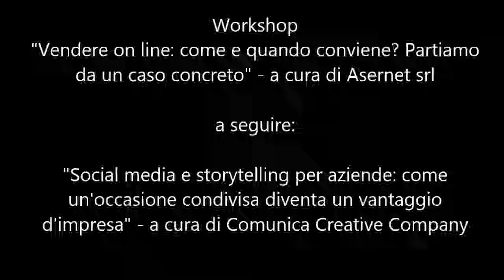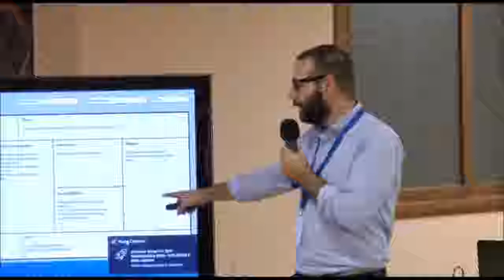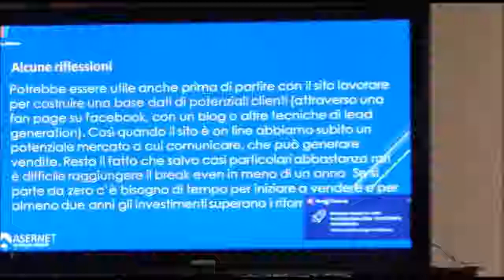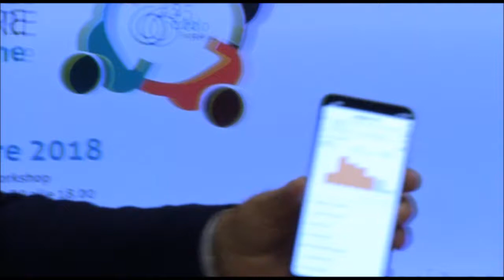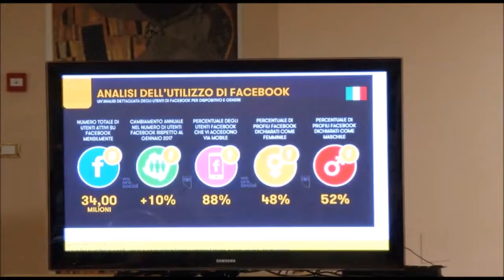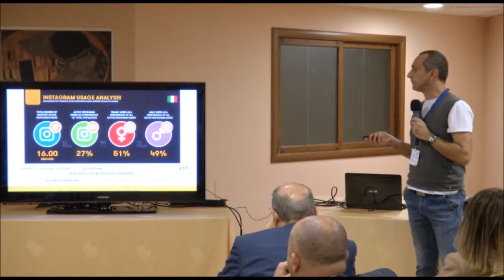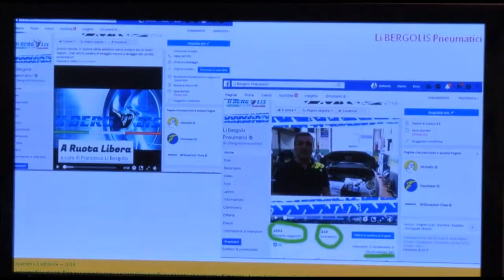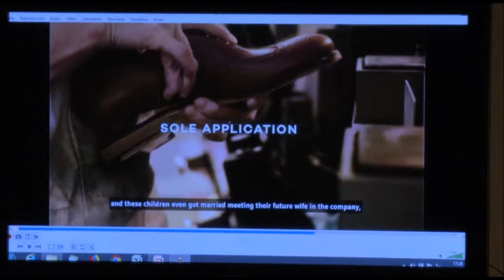Expandere 2018, il video del workshop sulla comunicazione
"Vendere on line: come e quando conviene? Partiamo da un caso concreto" - a cura di Asernet srl
a seguire:
"Social media e storytelling per aziende: come un'occasione condivisa diventa un vantaggio d'impresa" - a cura di Comunica Creative Company.